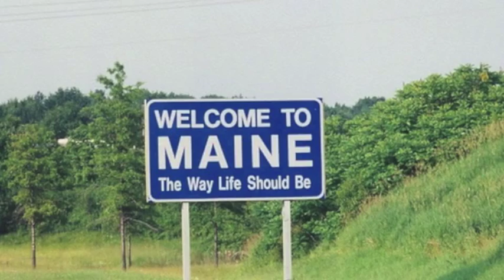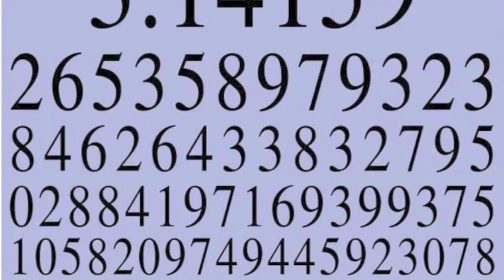Navigating Early Book Trailer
Purdue ENGL 492 book trailer over the novel Navigating Early by Clare Vanderpool